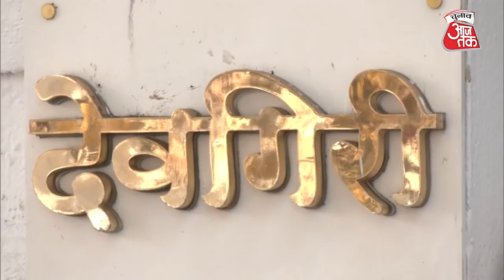Maharashtra Politics: Sharad Pawar के संपर्क में Ajit Pawar गुट के 10-15 MLA | Chunav Aaj Tak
Maharashtra Politics: Sharad Pawar के संपर्क में Ajit Pawar गुट के 10-15 MLA |